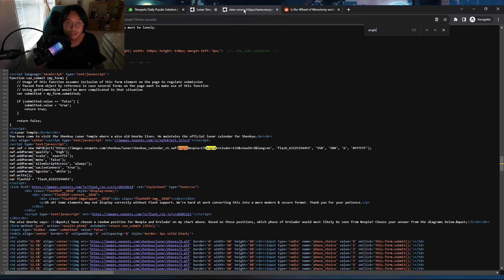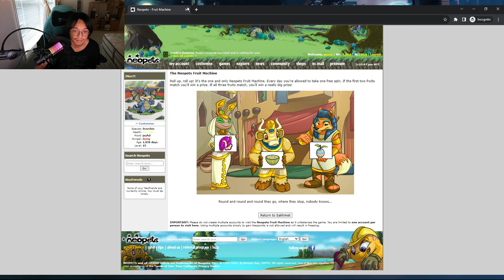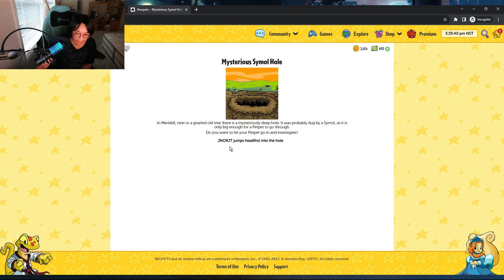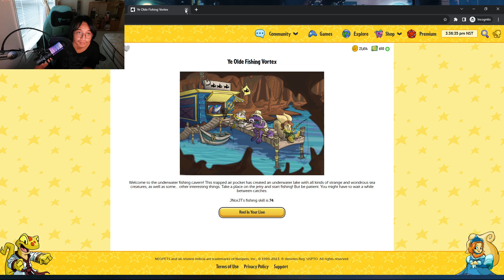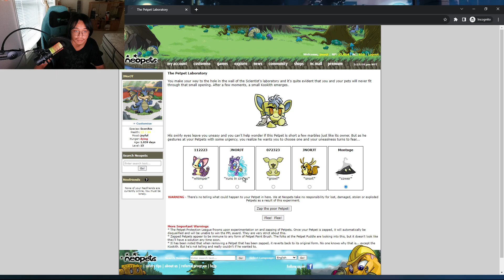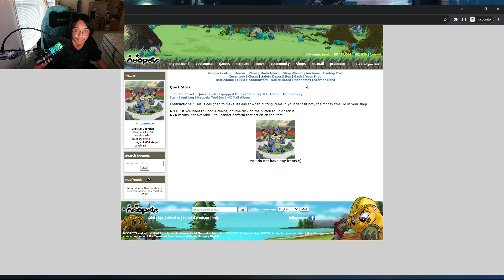Doing My Neopets Dailies 07/30/23